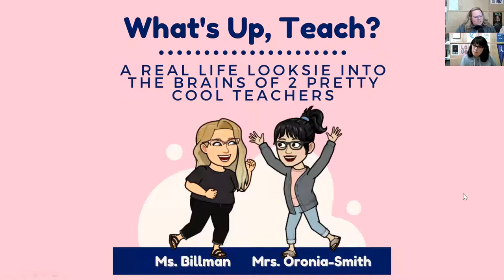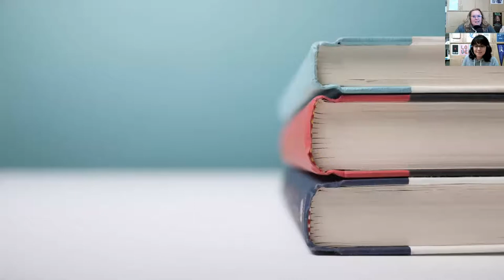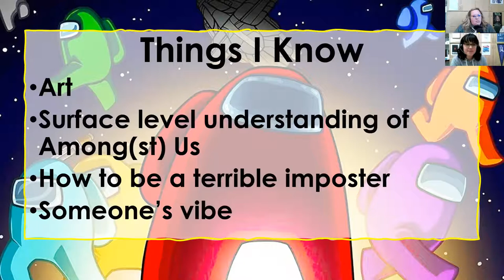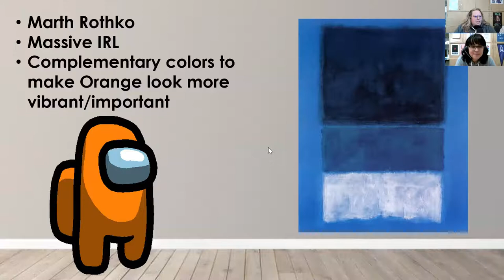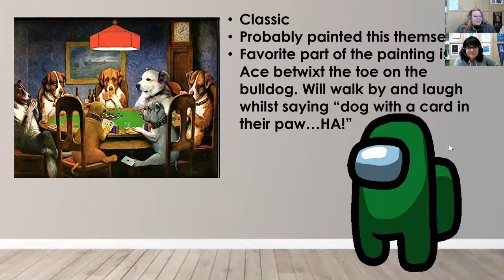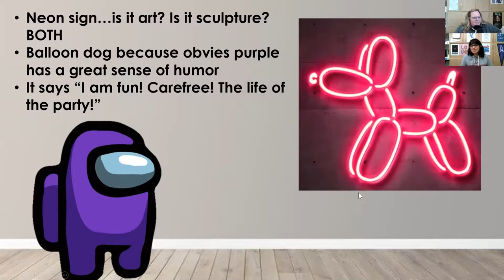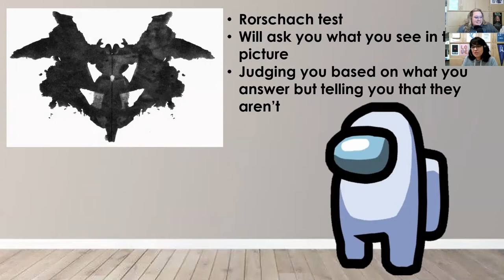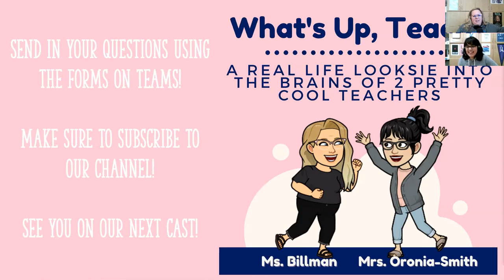What's Up, Teach // Episode 3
Join Mrs. Oronia-Smith and Ms. Billman for our 3rd episode of What's Up, Teach! We will answer some viewer questions, give up an update about school and tell you all about the art Ms. Billman thinks would be in the house each crew member from Among Us would have!